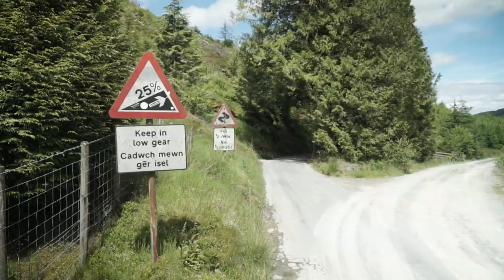Exploring Wales | Bicycle Touring UK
The midges are out in their millions and it proves to be a whole new kind of challenge to face. Several stupidly steep climbs test our stamina to the max and we can only find one phrase for it: “Type Two Fun". We contemplate the scale of time, which seems to be different out on tour than back home…  and one particular night the camping gods are against us and it seems to be impossible to find a suitable camp spot…